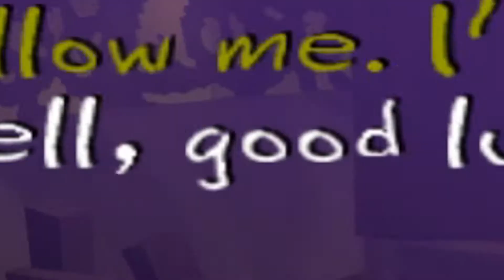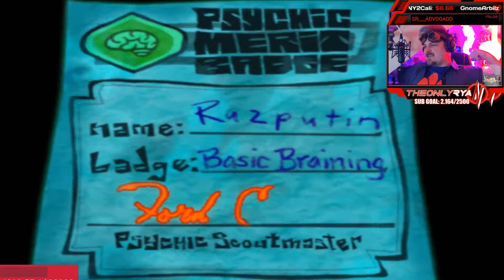Psychonauts | Saving Private Ryann - PT. #2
This is a video from one of my live streams! Come join us on Twitch, I'm live almost everyday!
CHAT RULES:
► Be respectful to others
► Spam may result in ban